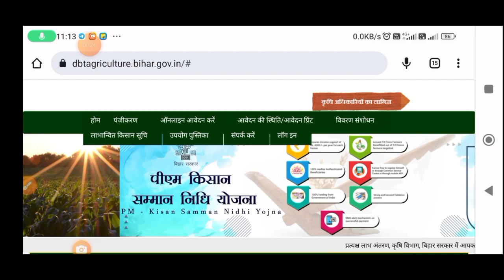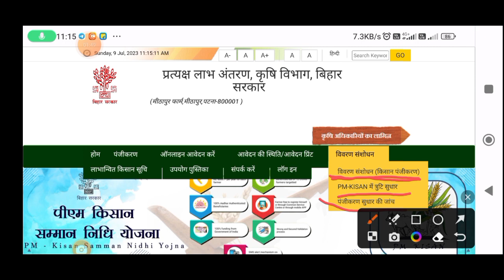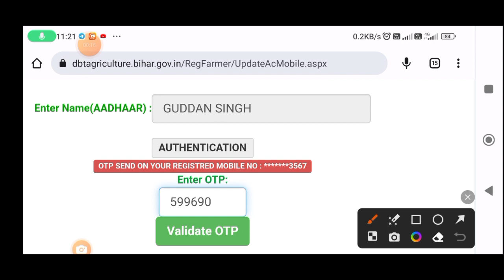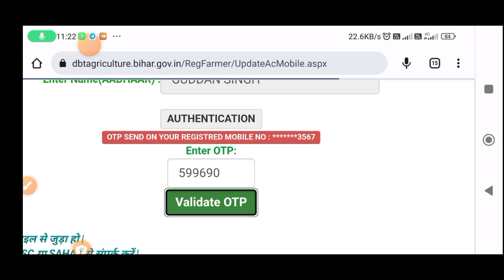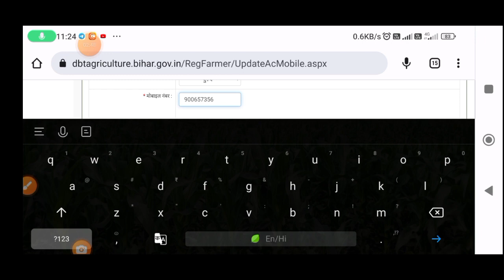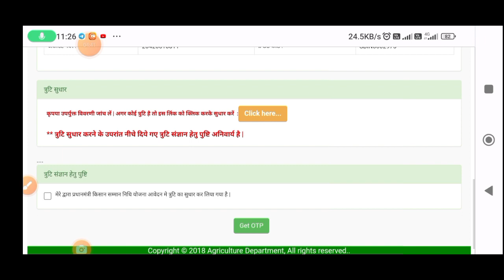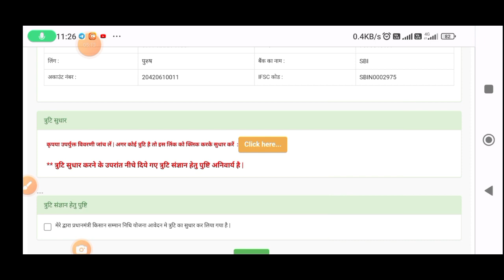किसान पंजीकरण मे मोबाइल नंबर कैसे चेन्ज करें / How can change mobile number in kisan registration 🔥